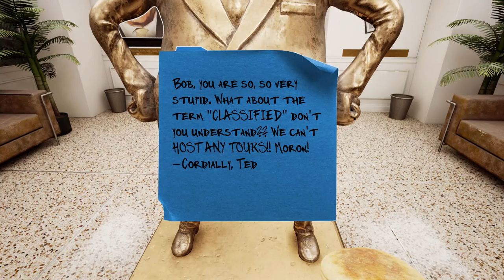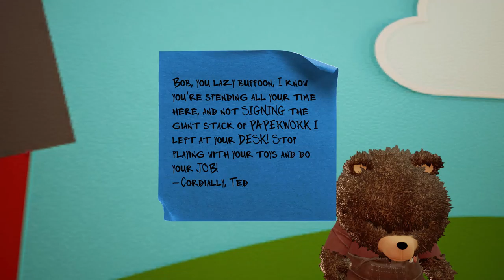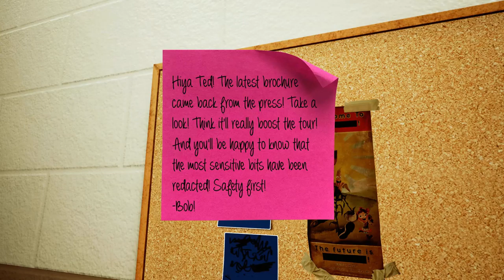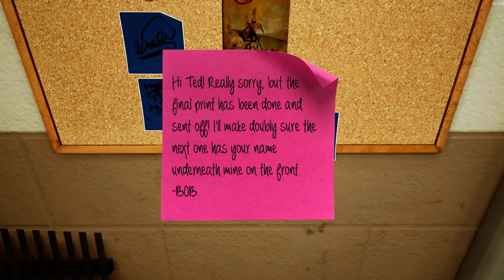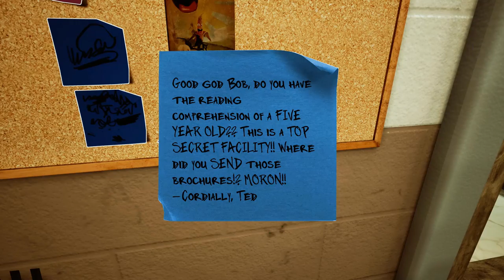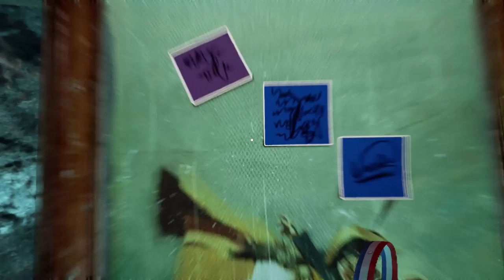"Kendi Ayını Kendin Yap" | Maize | #2